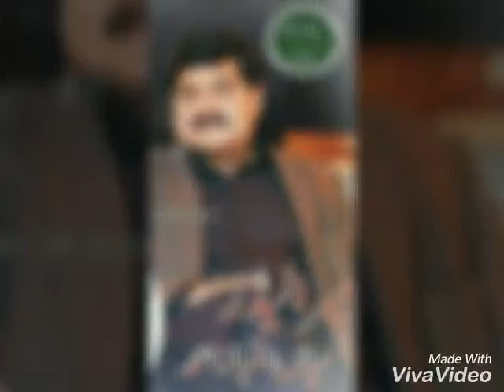Mian Imtiaz Ahmed Zinda Bad PML(N) Song By Usama Adeel Bandesha Ryk